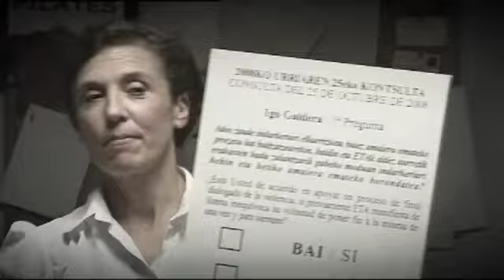Galderafobia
Prod. Company: Digitalak
Dir: Laszlo
Director of photography: Javi Agirre

El partido político Eusko Alkartasuna firma este vídeo sobre una reuión de terapia de anónimos que tienen miedo a las preguntas.

Personajes que recuerdan a políticos como Patxi López, Zapatero, Rajoy o Esperanza Aguirre.